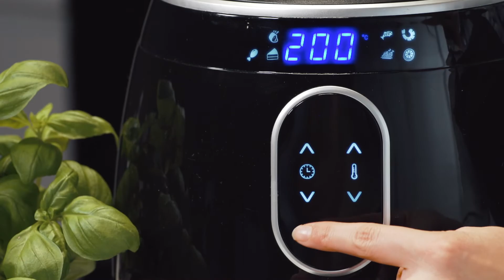Heissluft-Fritteuse «Kompakt» - Produkt von Betty Bossi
Mit der Heissluftfriteuse benötigst du viel weniger Fett, als du es bei der Fritteuse machen würdest und zusätzlich wird dein Gericht so viel knuspriger.  Ob Pommes, Chicken Wings oder Lasagne, kein Problem!